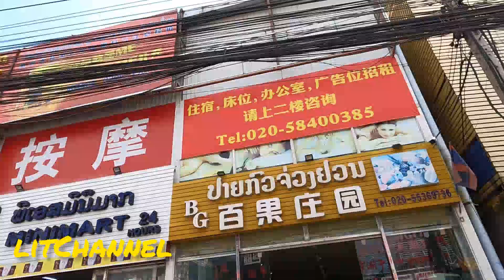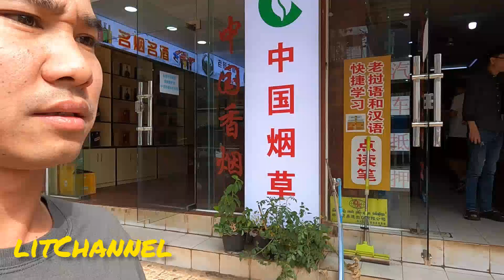ep1. ຢ່າງເລາະເຂດຕະຫລາດຊັ່ງຈຽງ.นครหลวงเวียงจันทน์ 30 มกราคม ค.ศ. 2024